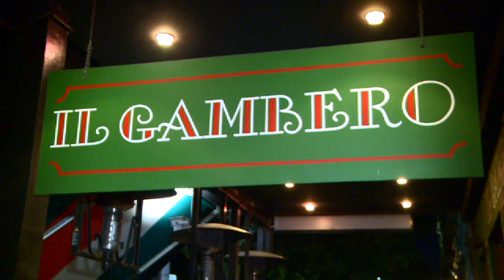Il Gambero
Situated in the heart of cosmopolitan Lygon Street on the precipice of Melbourne's CBD, Il Gambero celebrates the bold flavour sensations of Italian-inspired cuisine. A favourite with Carlton's 'foodie-crowd', the inviting restaurant is a popular choice for evenings of full-flavoured fare and personalised service.